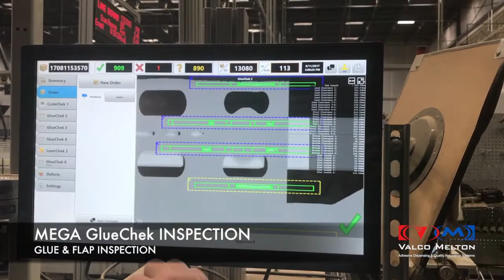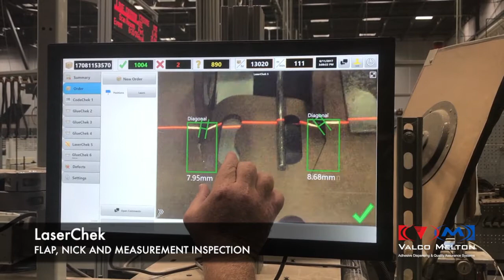CartonChek by Valco Melton